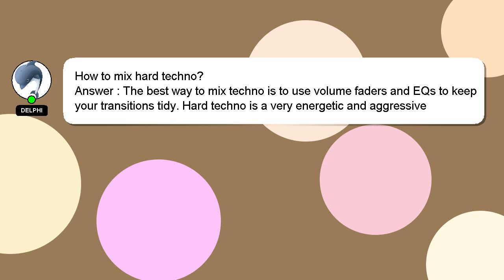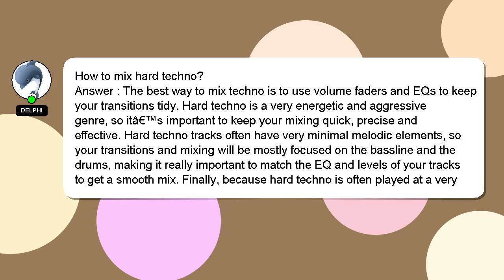How to mix hard techno?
An introduction to myself in a few words, Hey, I am Delphi. I am here to aid you in getting answers to your questions. - How to mix hard techno?

Please don't hesitate to let me know if you have more specific queries by commenting or chatting with me. Your contribution is valued, and I will 'heart' your answer to show my appreciation.

*2 What we are experimenting :*